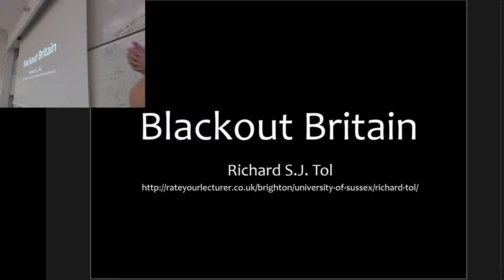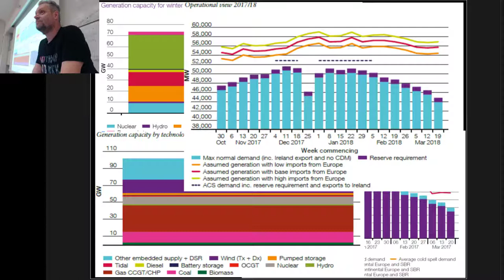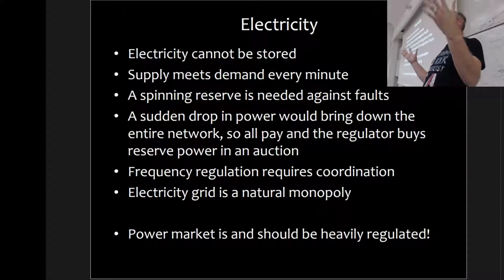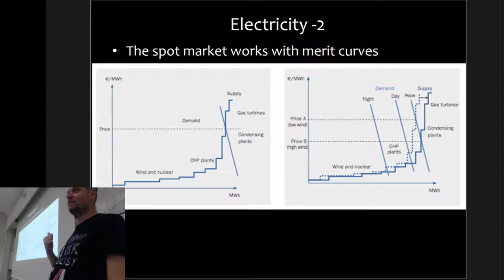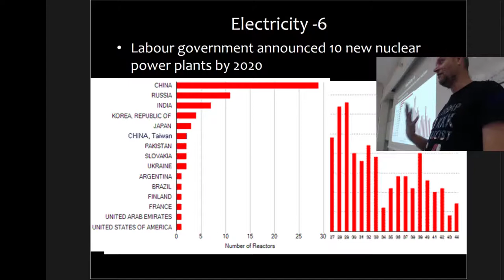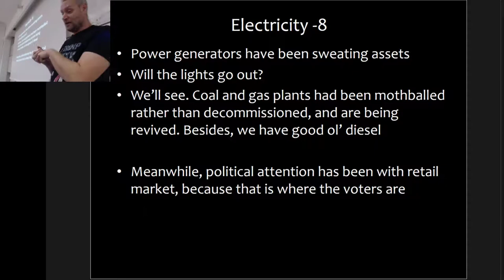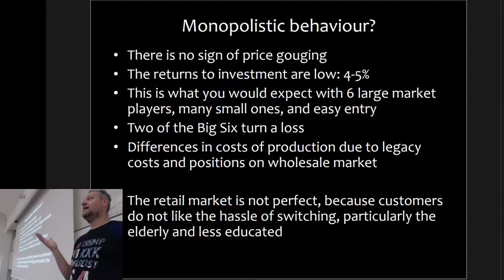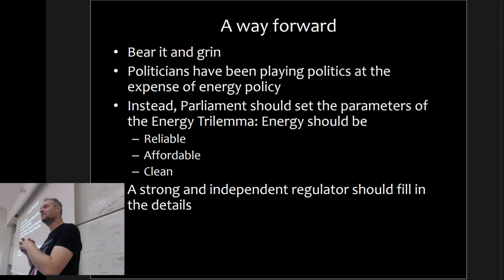Blackout Britain 2017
Lecture to freshers in economics on the electricity market in Great Britain.